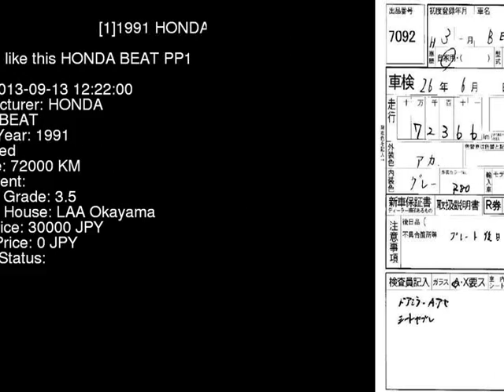1991 HONDA BEAT PP1 - Japanese Used Car For Sale Japan Auction Import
1991 HONDA BEAT  PP1 - Japanese Used Car For Sale Japan Auction Import PP1,HONDA,BEAT,jdmvip,vip,jdm,cars,japan,jdmvip.com,japanesecars,usedcars Japanese Used JDM Car For Sale At Auction in Japan for Import